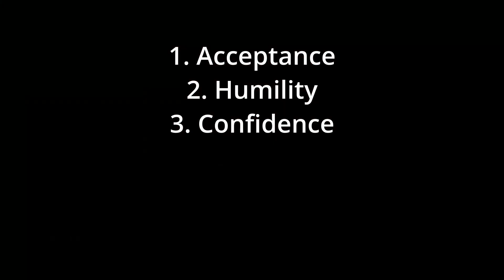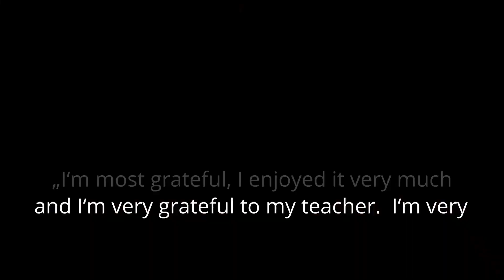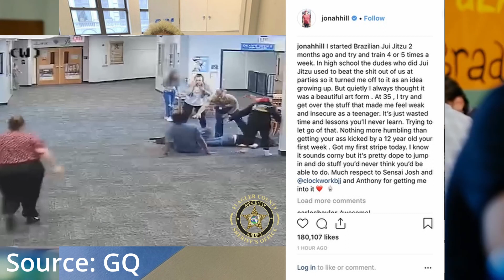Top 5 BJJ Celebrities: Why Hollywood Stars Love Brazilian Jiu-Jitsu - Part 2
Here's why so many celebrities love Jiu Jitsu. Tom Hardy, Russel Brand, Jonah Hill, Maynard James Keenan, and Keanu Reeves... they all do BJJ.
and read the Full Articles

Timecodes
00:00 Tom Hardy
01:46 Russel Brand
03:44 Jonah Hill
05:23 Maynard James Keenan
07:11 Keanu Reeves